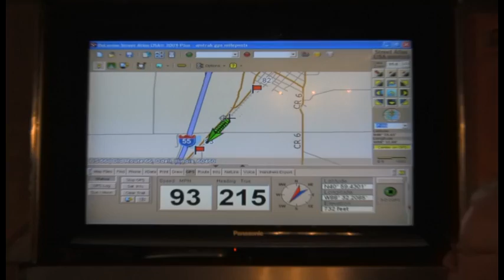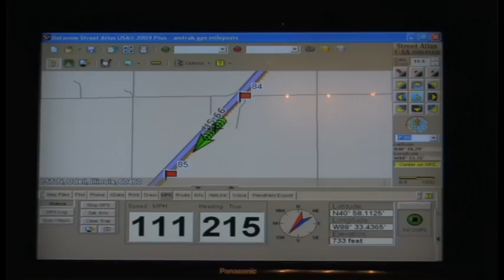Illinois Rides High-Speed Rail Into the Future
Illinois is on track for the future of rail transportation with the successful test of high-speed rail Friday.

State and federal officials, alongside members of the media, rode an AMTRAK train from Joliet to Normal--a 15 mile stretch of that trip, the train went an average of 110 miles per hour.